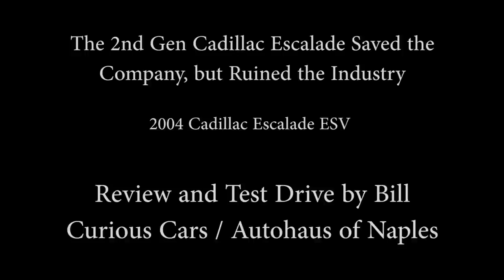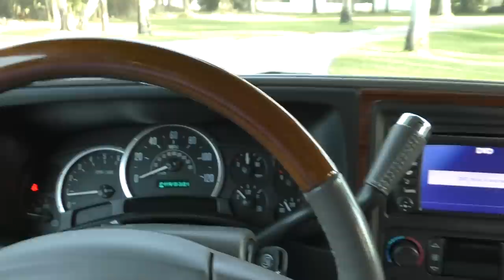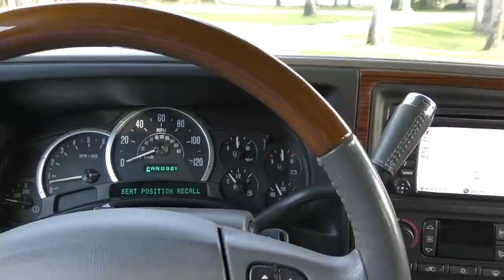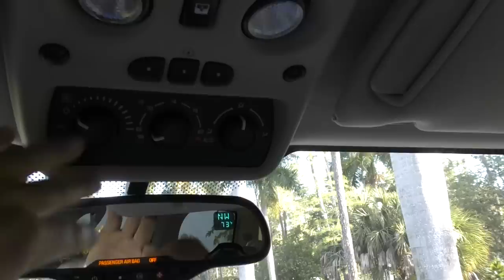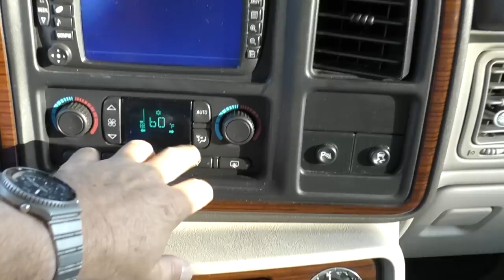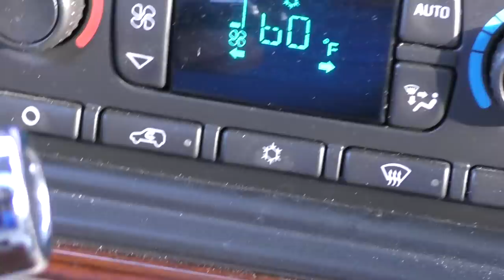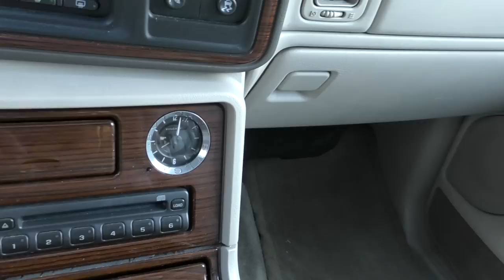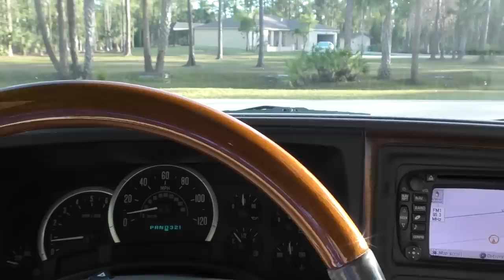The Cadillac Escalade May Have Saved the Company, But It Ruined the World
00:00 Start
00:04 Night drive
00:29 Intro, whisley, animals, Twitter
05:42 Beginning of review, overview
18:48 Exterior
23:35 Tailgate
26:02 Underhood, mechanical
30:39 Interior
39:26 Backup sensors
41:28 Test drive
45:41 Rivalry
45:56 Highway drive

Review of 2nd Generation, 2004 Cadillac Escalade ESV by Bill of Curious Cars.

This luxury SUV made Cadillac flush with money, and geave them breathing room when the company needed it most, but giving Americans a taste for full-on luxury SUVs fully entranched the SUV craze across all the different markets.